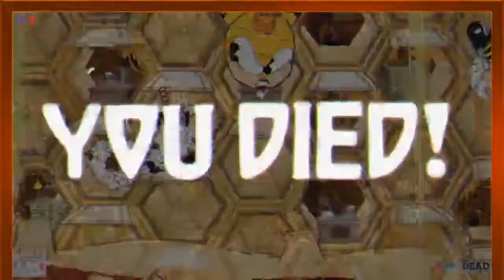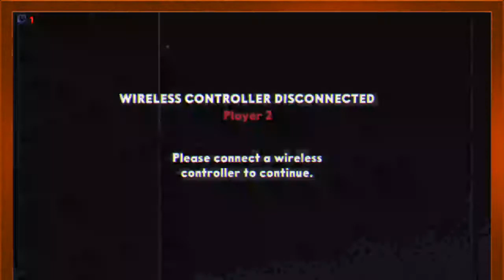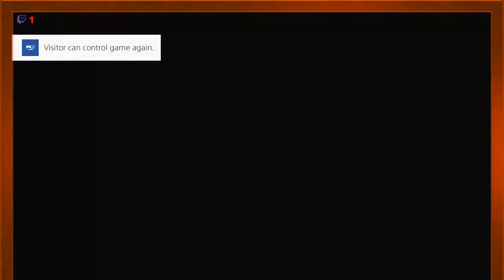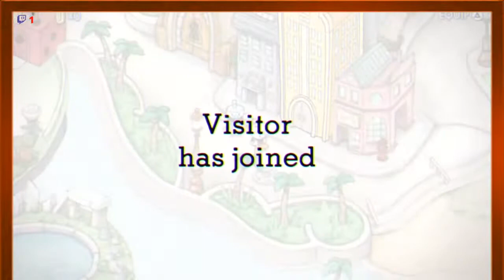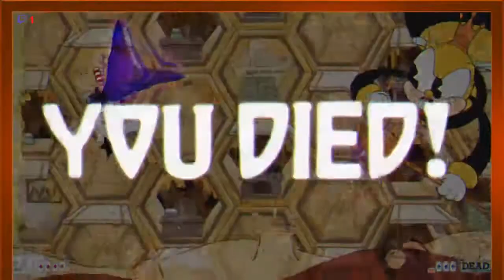The game gives me anxiety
This was too much for me to handle bruh
enjoy me being pissed off for 1 hour lmaooooooo